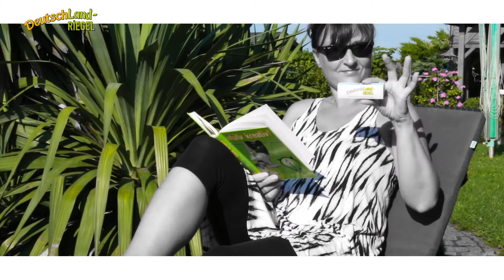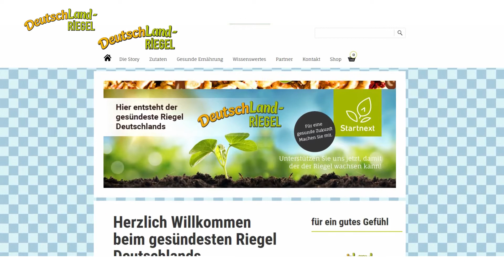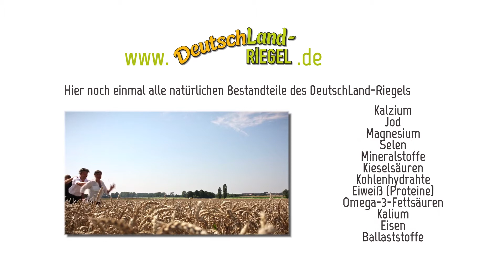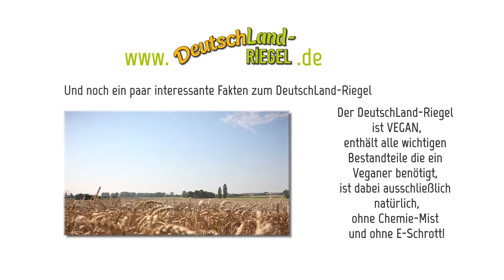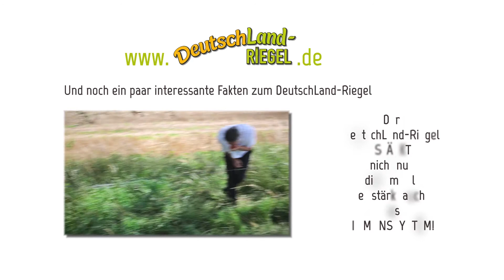DeutschLand-Riegel • Erklär-Video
Hier entsteht der gesündeste Riegel Deutschlands!

Dinkel, Hafervollkornflocken, Leinsamen, Sonnenblumenkerne – der Deutschland-Riegel ist ein Kraftpaket. Apfel- und Erdbeerstückchen machen diesen Energieschub für zwischendurch perfekt. Und er schmeckt auch noch zum Anbeißen. Auf der Liste der Inhaltsstoffe finden sich weder kryptische E-Nummern noch weit gereiste Zutaten. Mit einer unvermeidlichen Ausnahme: Der Kakao für die in Schokolade gehüllte Variante.

Deutsche Kakaobohnen – das kriegen selbst Diana und Andreas Kunz nicht hin. Viele Hürden haben sie während eines mehr als zweijährigen Entwicklungsprozesses genommen, um ihre Idee vom gesündesten Riegel zu verwirklichen. Zum Beispiel: Wie baut man aus Körnern, Samen und Fruchtstückchen eine kompakte Form, wenn man a) nur regionale Zutaten auf pflanzlicher Basis und b) keine chemischen Zusätze verwenden will? „Wir hatten nicht damit gerechnet, wie schwierig das ist“, sagt Andreas Kunz. Statt ihr Konzept eines ernährungsphysiologisch wertvollen und nachvollziehbaren Produktes aufzuweichen, denken sie immer neu nach. Im Falle des gesuchten Bindemittels kommt schließlich heimischer Zuckerrübensirup ins Spiel. Eigentlich betreiben Diana und Andreas Kunz die Werbeagentur NEW COLOR® in Tangermünde, inzwischen sind sie auch Ernährungsexperten. Schuld ist Amy. Mit Sorge betrachteten die Eltern 2012 die Essgewohnheiten ihrer 12-Jährigen: Süßigkeiten in rauen Mengen und wenig Lust auf die gesunden Bestandteile der Hauptmahlzeiten. Kein außergewöhnliches Verhalten für einen Teenager. Aber was wäre eine echte Alternative „für zwischendurch“? Und – Moment mal – was konsumiert man eigentlich selbst alles so nebenbei, unterzuckert vom vielen kreativen Denken?

Kreativität, Spaß und die richtigen Partner

Mit ihrer Motivation, ihrem Wissendurst, ihrem Ideenreichtum und ihrem Spaß stecken die beiden auch die richtigen Partner an: die Tangermünder Konditorei Stehwien (Stichwort: Nährstangen), die Technische Universität Berlin und die Hochschule Magdeburg-Stendal. In Berlin entwickeln Lebensmittelbiotechnologen und -prozesstechniker die Grundzusammensetzung, die später von Diana Kunz in ungezählten Experimenten vervollkommnet wird. Sie tauscht zum Beispiel Amaranth gegen Dinkel: „Nichts gegen das Kraftkorn der Inka, aber wir haben ein einheimisches.“ Oder sie fügt einen Schokoladenmantel hinzu. Das schmeckt nicht nur vielen Testessern sehr gut, sondern ist auch ein zusätzlicher Schutz gegen Keime.

Die zahlreichen „Versuchspersonen“ staunen auch über die Geschmacksexplosion der Apfel- und Erdbeerstückchen auf der Zunge. Noch nichts vom „Päxen“ gehört? Bei ihren Recherchen stießen Diana und Andreas Kunz auf ein neuartiges Trocknungsverfahren, wobei Farbe, Aroma und Inhaltsstoffe weitgehend erhalten bleiben. Kein Zuckerzusatz, keine technischen Hilfsstoffe. Das Ergebnis sind knusprige Obst- oder Gemüsestückchen mit hohem Vitamingehalt und unverfälschtem Geschmack. Genau das Richtige für den Deutschland-Riegel! Gekleidet wird er übrigens in kompostierbare Folie auf Holzbasis, versehen mit einer Pappbanderole. Andreas Kunz: „Wenn man den in den Boden steckt, muss noch was draus wachsen.“

Alles ist bereit für den Start des gesündesten Riegels: Die Rezeptur ist ausgewogen, die Marke angemeldet, das Marketing angeschoben. Mit ihren Zutaten waren Familie Kunz und Konditor Olaf Stehwien sogar in Bad Schwartau, um eine spezielle Maschine zu testen. Die schneidet keine Streifen aus einer ausgerollten Masse, sondern presst jeden einzelnen Riegel. So bleibt das ganze Korn erhalten. An diesem Punkt jedoch prallen Materialismus und Idealismus schmerzhaft aufeinander. Mit eigenen Mitteln sind die Deutschland-Riegel-Entwickler sehr weit gekommen – nun hoffen sie auch auf die Unterstützung von Menschen, die ihre Sehnsucht nach ehrlichen Lebensmitteln, die weder Mensch noch Umwelt belasten, teilen. Die Webseite ist Crowdfunding-Plattform und Wissensforum zugleich.

Alle Beteiligten sind überzeugt: Der Deutschland-Riegel macht Karriere. Die Produktion beginnt im Sommer 2015 beim Riegelspezialisten Stehwien zunächst in Handarbeit.

Was sagt nun eigentlich Amy zu alldem? „Lecker!“